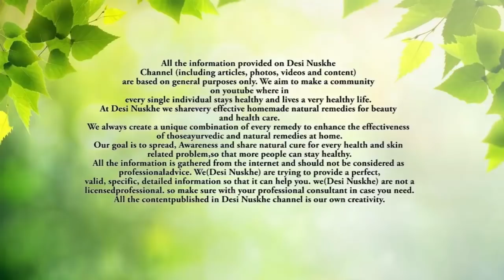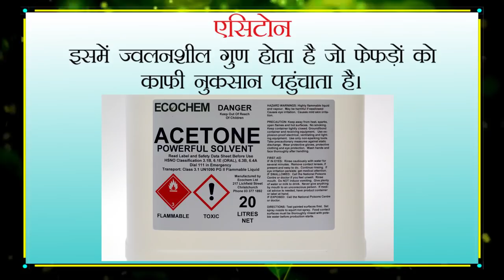फेफड़ों पर तरस खाओ ! इस वीडियो को देखने के बाद धूम्रपान छोड़ने को मजबूर हो जाओगे। Lungs Care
smoking karne se hamare sharir mein kya hota hai ? iske kya side effects hai ? isse cancer kaise hota hai?

smoking in hindi wikipedia,
smoking ke nuksan in hindi,
quit smoking side effects in hindi,
quit smoking benefits in hindi,
smoking effects,
smoking effects in hindi